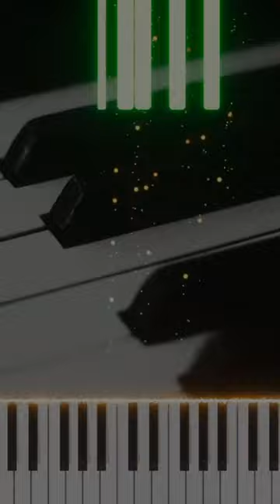All Minor 9th Chords on the Piano